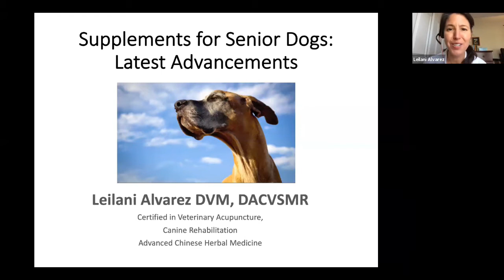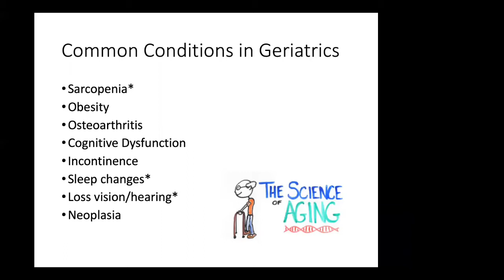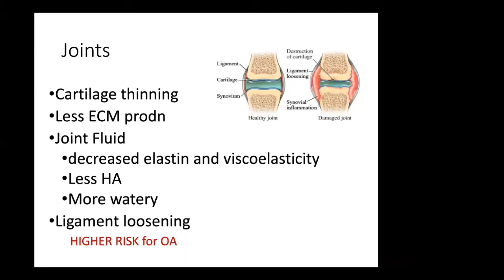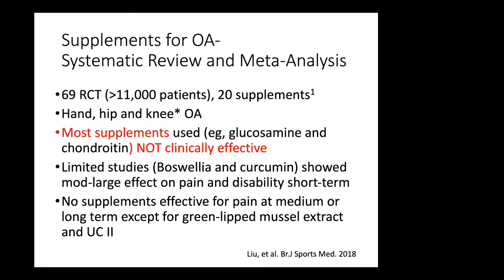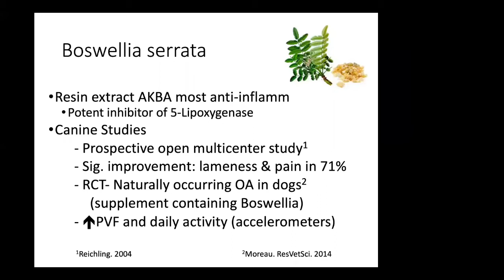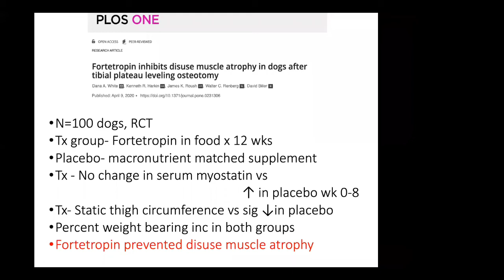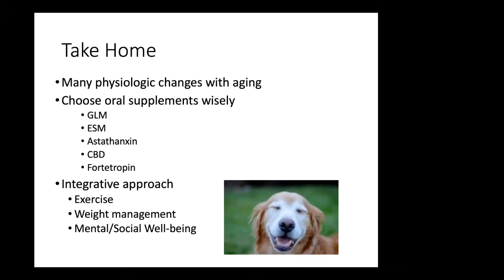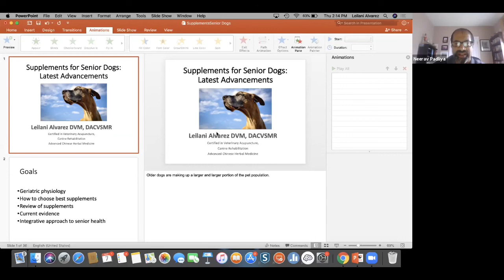MYOS Veterinary Webinar Series: Supplements for Senior Dogs- Latest Advancements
Dr. Leilanni Alvarez, , DVM, DACVSMR from The Animal Medical Center presents a webinar on supplements for senior dogs. She will cover:

• Review of geriatric physiology and aging effects on musculoskeletal structures
• Discussion of currently available supplements for senior dogs
• Evidence-based review of senior supplements
• Integrative approach to managing senior patients